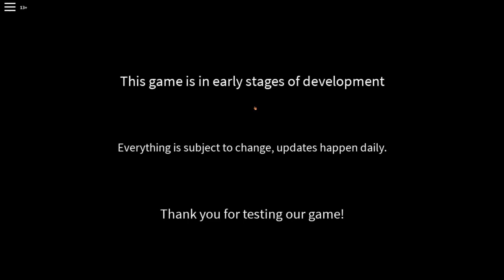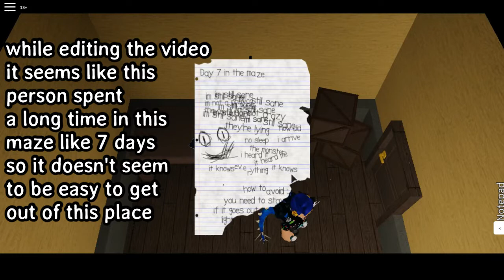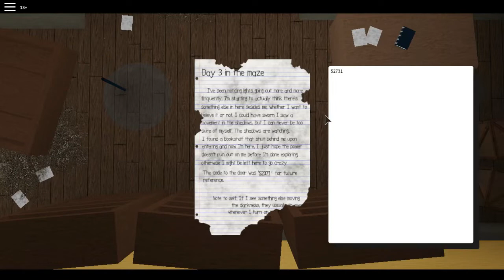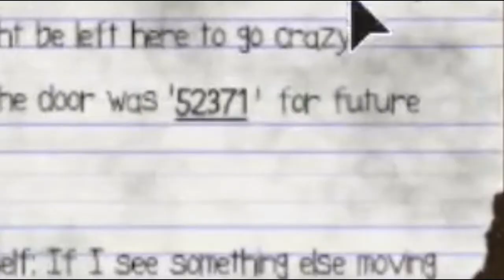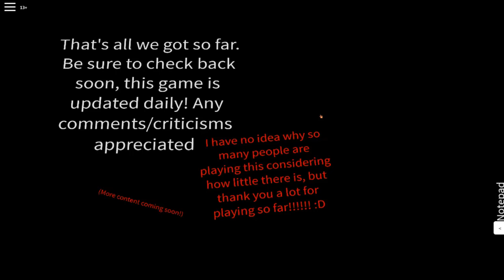THIS MONSTER IS TRYING TO TALK TO ME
►thank you guys so much for 54 subscribers i really didn't ecpect my self to reach that nomber XD thank you again . So today i played Light Bulb: Reillumination and this is a horror game and really creepy it didn't come out yet so we are waiting for the full version so i hope you enjoy it the video